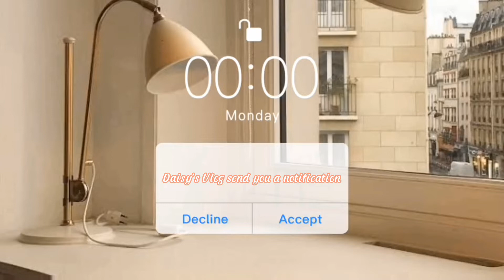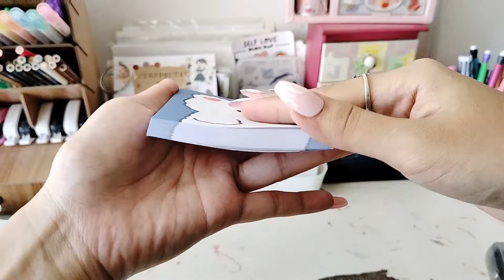Small Stationery Haul | College School Supplies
Hi everyone welcome back I hope you enjoy this video pls finish the video until the end and if you did pls leave this 🥰 emoji a sign that you finished the video

Here are the link of the shops